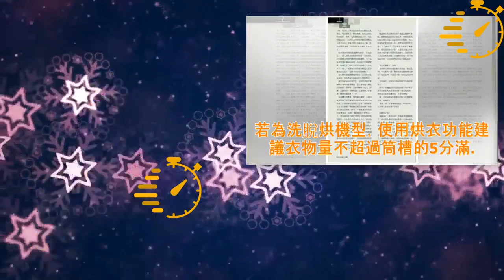基本卻很重要！冰箱、洗衣機8大日常撇步 延長機器年限「不短命」 | Cino TV